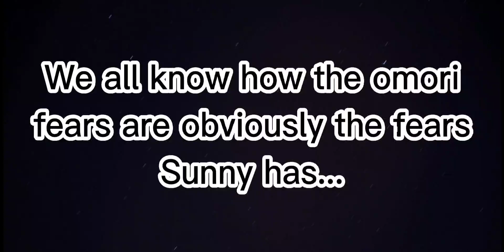Omori Fear Easter Egg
I've been wanting to upload this for a while and I'm glad to finally put it out there

4 more videos until we reach the 100th, we've come a long way :D

Sorry if this video isn't edited properly, my software messed up halfway so there are a few choppy cuts here and there, I did my best to try to persevere through it all but it kept crashing. Looking back at it now, it looks decent, not bad but also not good. I haven't been known for editing anyway lol

Thanks for checking it :D